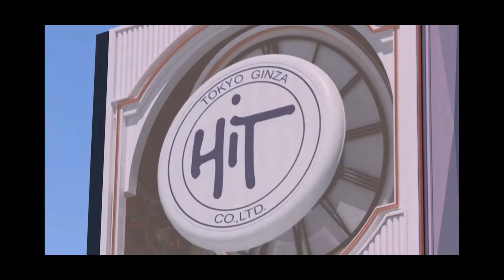3D billboard SHIBUYA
Mga 3d billboards sa ibat ibang lugar